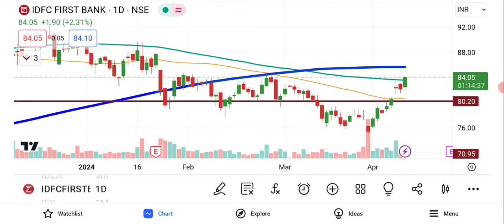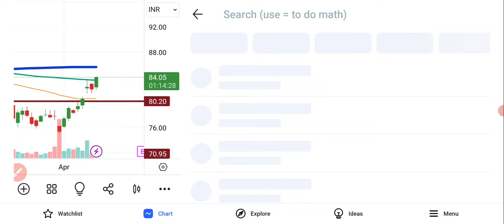IDFC First Bank Share News | IDFC First Bank Share Price | Share Market Latest News